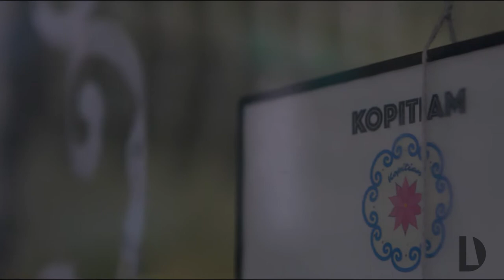MEAL TICKET | Official Trailer [HD] | DOCUMENTARY SERIES | Daylight Interactive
MEAL TICKET is a short docuseries following immigrant chefs in New York City, exploring the stories of how they came to be where they are and the dreams that are carrying them forward.

COMING SOON.